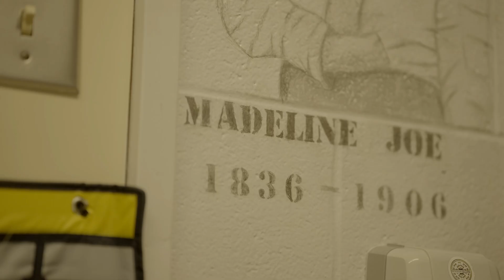Jo Anne Broders's Students Honour the History of a Mi’kmaq Cemetery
Jo Anne Broders is a recipient of the 2024 Governor General’s History Award for Excellence in Teaching.

Jo Anne Broders and her Grade 8 class embarked on a year-long journey to uncover and honour the history of a little-known Mi’kmaq cemetery in Gambo, Newfoundland and Labrador. Without any headstones or markers, the students set out to determine the names of the thirteen individuals believed to be buried there. They consulted archives and worked with the Heritage Council of Gambo and Mi’sel Joe, then-Chief of Newfoundland’s Miawpukek First Nation, to learn more about both the history of the Mi’kmaq in Newfoundland and Labrador and the individuals who were laid to rest in the cemetery.

With the support of the collaborators, students honoured those buried at the site of the cemetery by creating individual projects such as family trees, artwork, and poetry. They also helped design a plaque with a Mi’kmaw prayer chosen by Chief Joe and persuaded the town to erect signage at the cemetery. The project culminated in a community event, documented by CBC Television’s Land and Sea, fostering a broad awareness of the history of Mi’kmaq in Newfoundland and Labrador. The students learned to understand their role as emerging historians, committing to biannual visits to honour those buried and ensuring that their stories are never forgotten. Through this project, students were moved to listen, learn, and then take action to uncover, share, preserve, and ultimately build upon the knowledge of Indigenous history in their town and province.